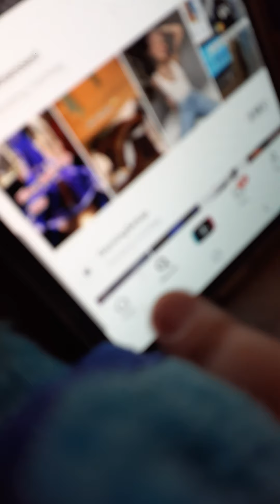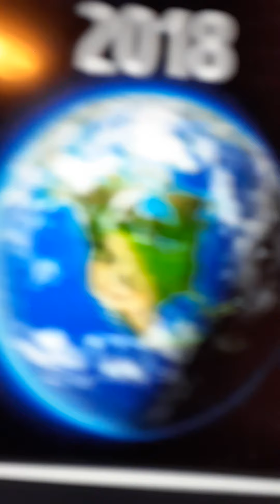stuck at home